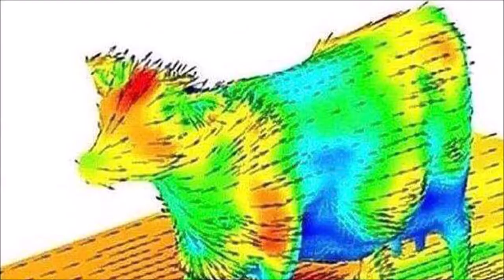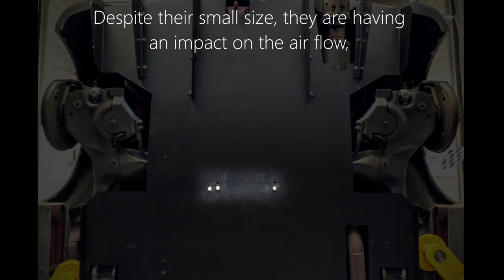Toasterdynamics Episode 8: Vortex Generators and the Rear Diffuser on the Colt Ralliart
Investigation of the aerodynamics of the toaster-shaped Mitsubishi Colt Ralliart Z27AG using basic wool tuft analysis and other techniques.

This episode: I try to improve airflow on the rear diffuser with vortex generators under the body.

rcoltlyf is not a trained aerodynamicist, mechanic or indeed anything to do with cars. He is a scientist though, likes understanding how things work, and really likes his Colt.